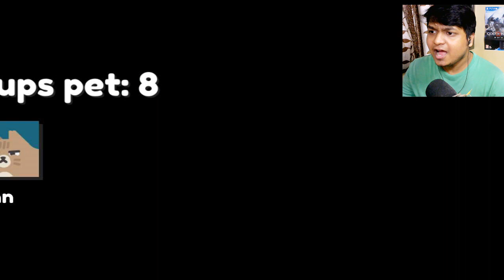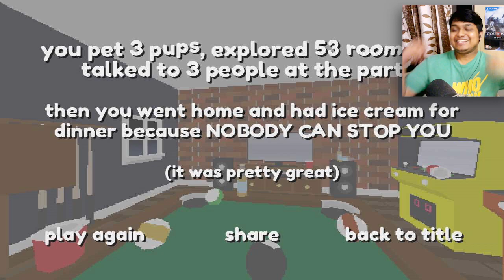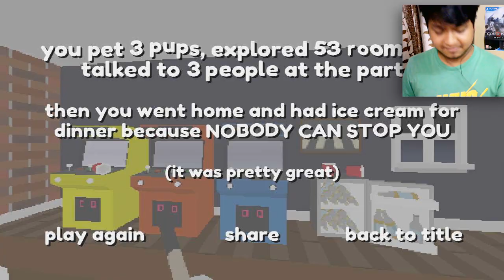He is Ramakant | He is a Dog | He hate me - Pet the pup at the Party (Hindi)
My Review: it's always monday- is a first person exploration game which deals with the theme of modern existentialism. You will see the world through the eyes of Bob and play your way through. Bob just woke up from a dream and is starting to realized that all of his life has been a lie. As you explore, a meaning will come forth and the paradoxes of life might start to make sense. Will you help Bob find his true meaning?

The story is being told through the game mood, characters and visual storytelling.

WOW! Your reading My description thats Awesome.
My Name is Ezio18rip and this is My HINDI GAMING channel in which i make Games Let's Play,Full Walkthrough and Gameplay with Mix funny Hindi Commentary on Video Games.
I love horror games the most but i Love to play any indie or even AAA games too.

►My PC Specification:
OS: Windows 10
Processor: intel i5 4th Gen 3.1Ghz
Video Card: NVIDIA GeForce GTX 1060
RAM: 8GB HyperX Fury
HDD: 1.5TB

►Console: PS4 Slim 500GB
Game Capture by PS4 in-build Recording Feature.

This Video Content:
Ezio18rip horror game
horror game with ezio18rip